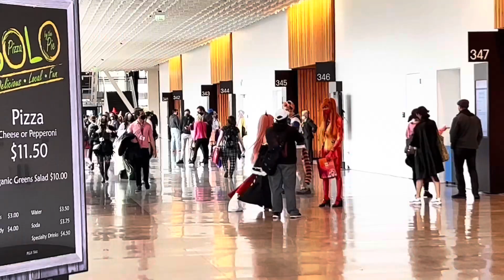Leopaul's Blog Video No. 040923-1: Sakura-Con 2023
Sights and sounds of Sakura-Con 2023, which was held at the Seattle Convention Center from the 7th to the 9th of April, 2023.